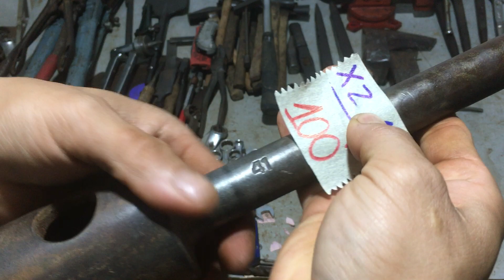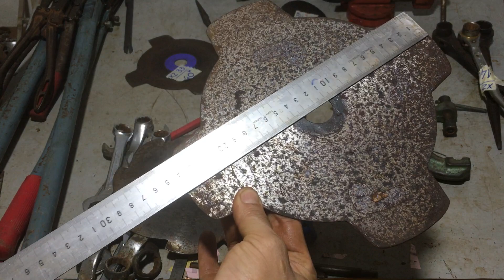Clip mã XZ: dụng cụ đồ nghề nội địa nhật…0349653147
Anh chị chốt mã XZ
giá trên video chưa bao gồm phí sip ah